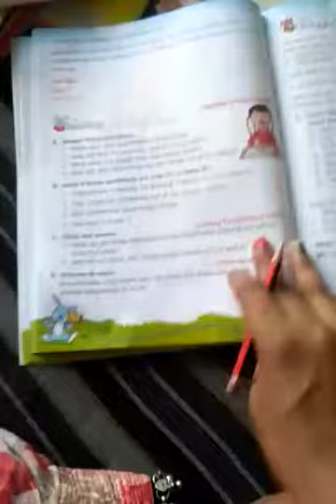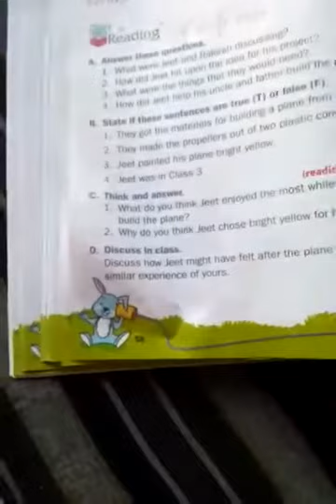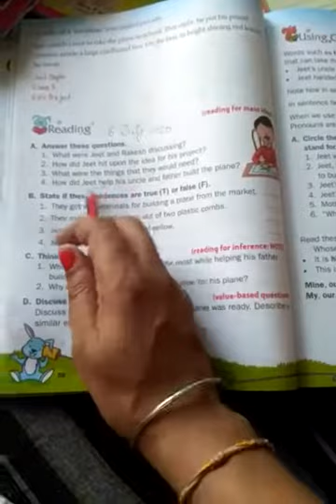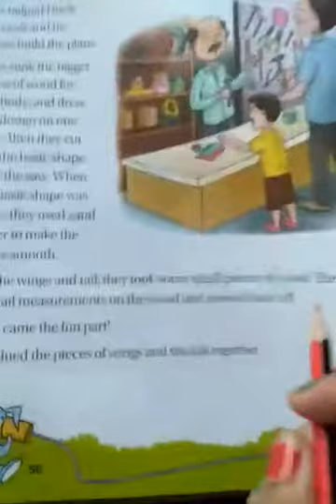Class-3rd, Subject-English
Topic- chapter: Project Sunshine